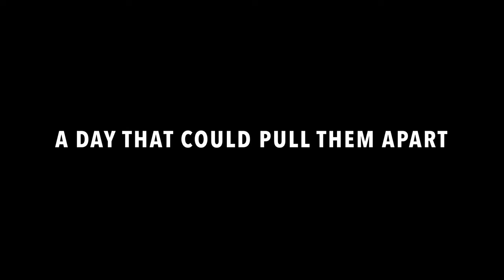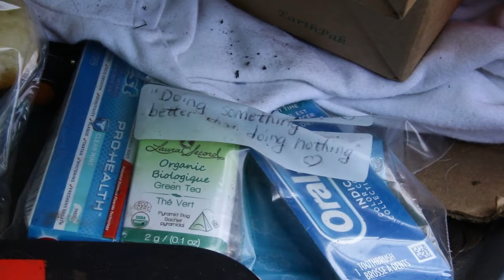Moving Day (2022) | Official Trailer HD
Moving Day tells the story of the people who were left outside – quite literally – during a global pandemic, the community that came together, and the day that could pull them apart.
With the rise of Covid-19, shelters closed, jobs were lost, and homelessness in Victoria B.C., swelled. A community formed in the city’s biggest park and as they learn of an ambitious plan to house everyone by March 31, 2021, uncertainty in the park, and in their lives mounts.

Help amplify voices of lived experience in your neighbourhood by becoming a Community Builder today! The Community Builder program is a monthly giving opportunity that enables The Existence Project to work independently, amplify the voices of unhoused communities and impact the way that policy and people are addressing homelessness.

About us:
Everybody has a story.
THE EXISTENCE PROJECT uses storytelling to connect unhoused and housed community members in Greater Victoria, BC.

The Existence Project is an initiative of Makeway Shared Platform.